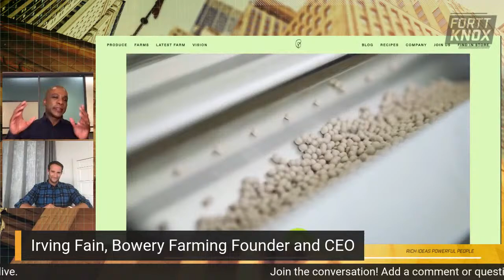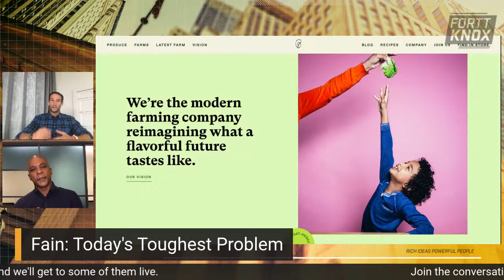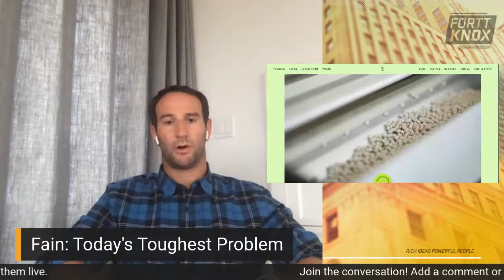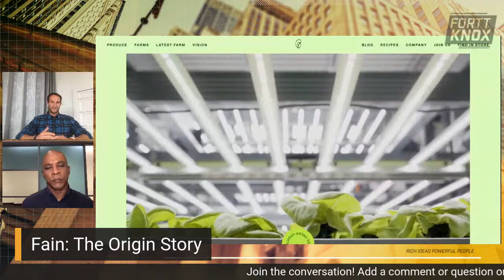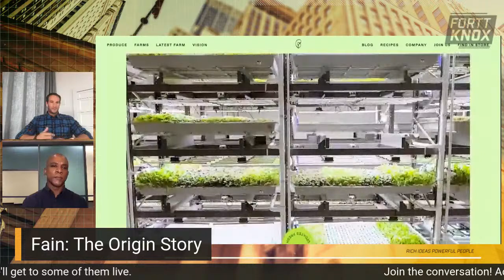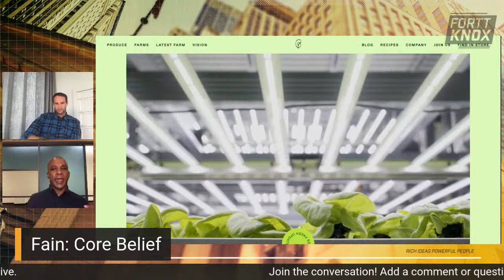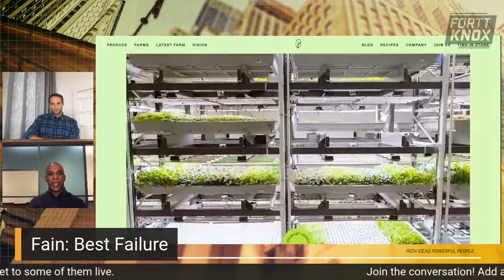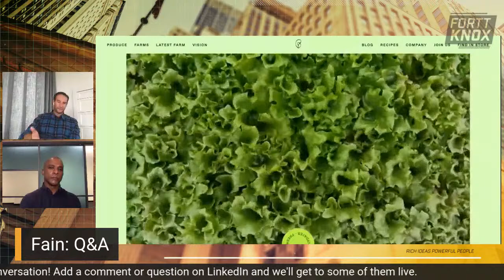Irving Fain, Bowery Farming CEO: A Fortt Knox Conversation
At a time when we're thinking about healthy food and locally grown food, Bowery Farming is applying technology to the problem: It's growing fresh produce in urban warehouses and applying digital efficiency to the process. This year's pandemic has cast the company's mission in a new light. I'll talk to CEO Irving Fain about that, and about his path to leadership.